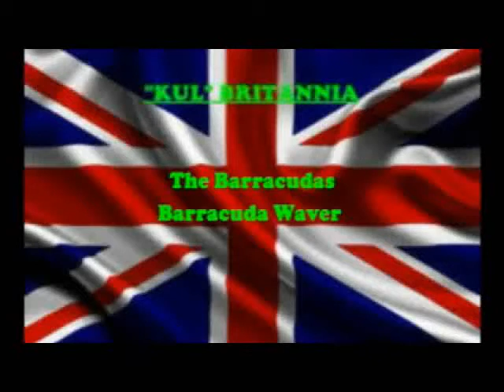The Barracudas - Barracuda Waver